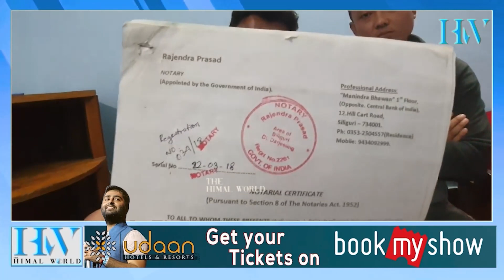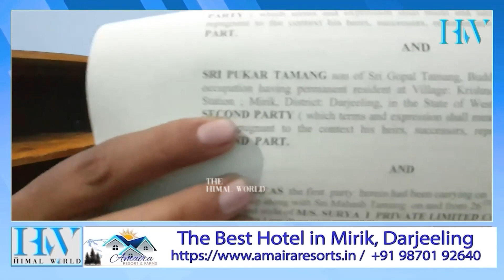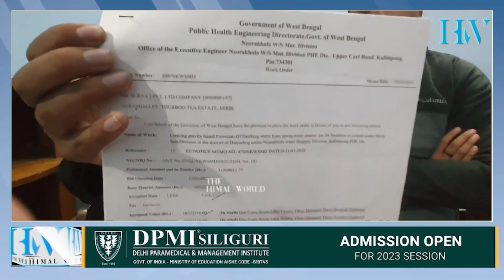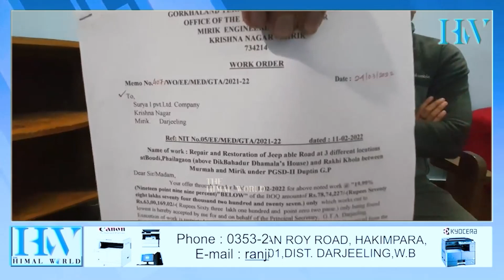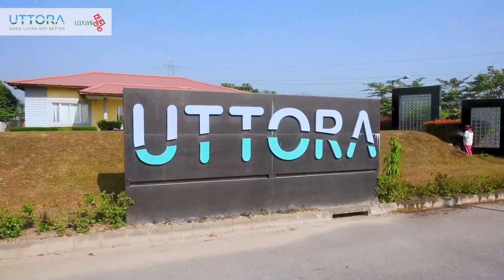आवाज उठाउँदैमा कानुन लाग्छ भने जेल जान पनि तयार छु : प्रशान्त लामा